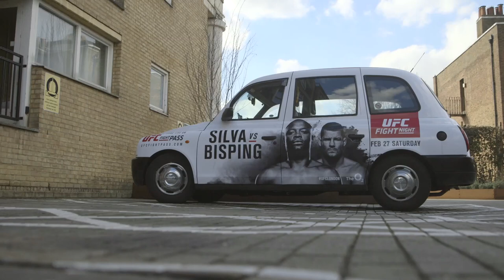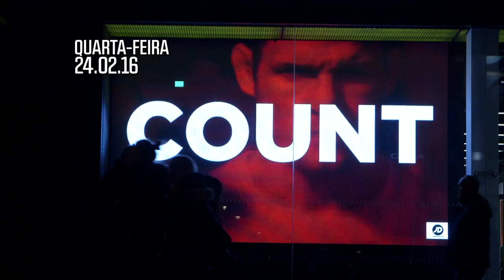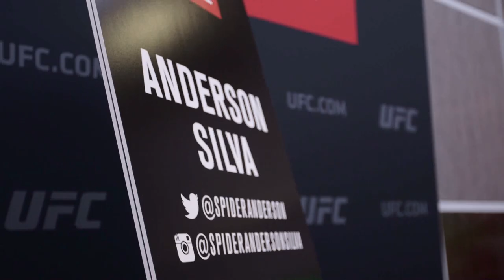Embedded: UFC Londres - Episódio 4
No Episódio 4 da série Embedded UFC Londres, a estrela do evento Anderson Silva diverte a todos, cantando e dançando durante o trajeto para cumprir as suas obrigações na semana da luta. Durante o caminho, Anderson contagia Thales Leites com seu bom humor e segue para uma sessão de fotos. Outra estrela do evento, Gegard Mousasi se encontra com Luke Rockhold, campeão dos médios do UFC. Após participar do treino aberto, Michael Bisping se encontra com Spider e fica no vácuo ao tentar aperto de mão com o adversário. A série Embedded UFC Londres acompanha as principais estrelas do show e traz tudo que acontece nos bastidores do evento que acontece neste sábado, a partir das 14h30.